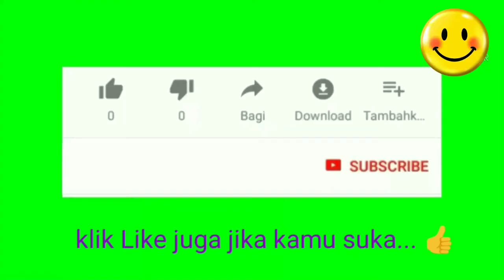Tutorial Cara Memasangkan Pengait Masker